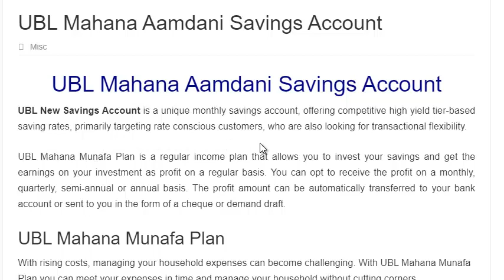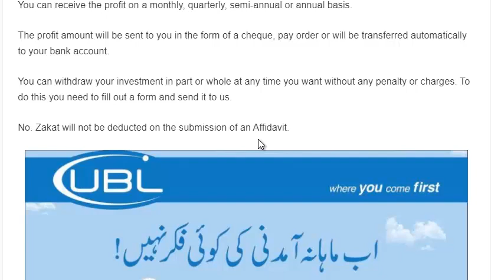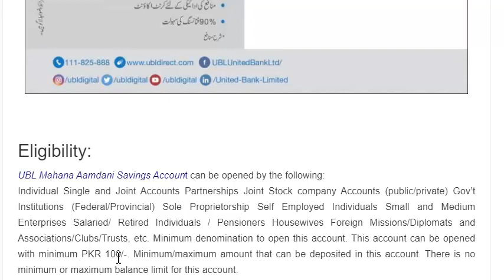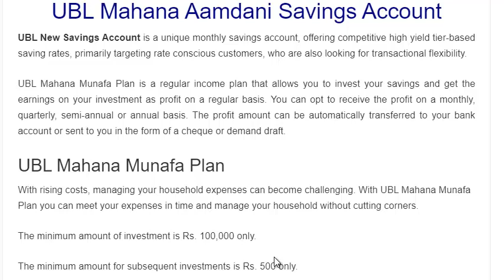UBL Profit rates 2023 | ubl Monthly high-profit rates 2021 | ubl Mahana Munafa schemes information..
this is best saving account of UBL name UBL MAHANA AMDANI SAVING ACCOUNT which offers good profit rate on monthly basis in which profit is taken out on 1st date of every month. This account is opened with 500 initial balance every person can opened this account easily.UBL offers handsome profit rate of 8.75% per month in this account.
i suggest everyone to please open this account and enjoy good profit rate for running of your home expenses.